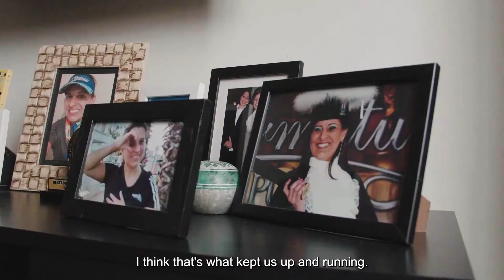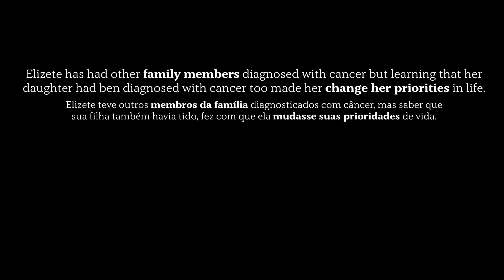Elizete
The role of parent and caregiver to her daughter living with metastatic breast cancer (MBC) transformed into a beautiful bonding union between a mother and daughter. Watching her strong, full of life, ambitious daughter go through the unimaginable made her jump into action. This dynamic duo became a force, together taking on the challenges of living with MBC and blending their lives to support each other.

This is Elizete’s  legacy.
What’s yours?